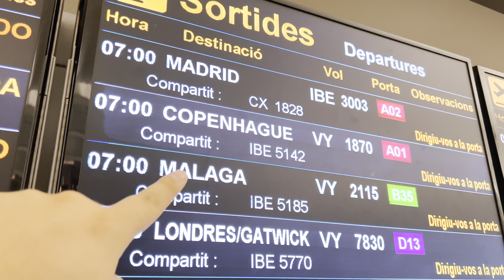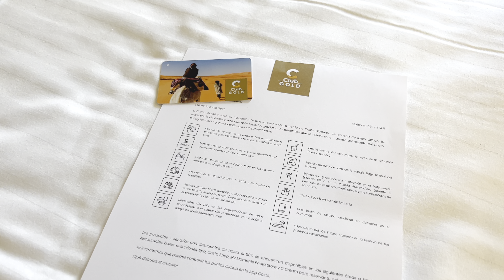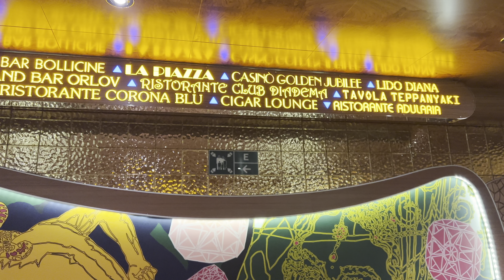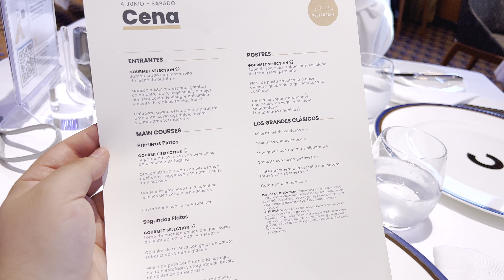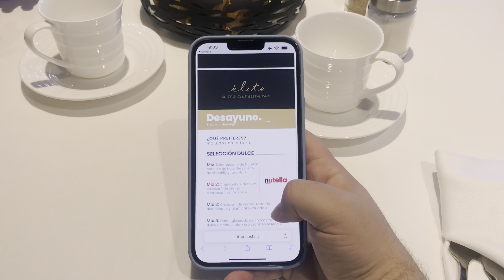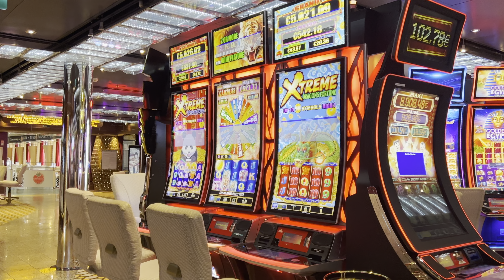CRUCERO por los FIORDOS NORUEGOS 🛳🏔 | Embarcando en el COSTA DIADEMA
Nos embarcamos en una nueva aventura, esta vez un crucero a bordo del Costa Diadema por los Fiordos Noruegos. Visitaremos los puertos de Geiranger, Haugesund, Stavanger, Kiel y Copenhague; y te mostraré cómo es la vida a bordo de un barco de Costa Cruceros. 💛

En este primer episodio, exploramos el Costa Diadema y navegamos hasta nuestro primer destino: el fiordo de Geiranger, considerado uno de los más bellos del mundo. Al llegar, subiremos a Dalsnibba, un mirador situado a unos 1500m sobre el mar, y luego cruzaremos de vuelta el fiordo admirando el sol de medianoche. 🌅

💸 Abre tu cuenta en WISE y AHORRA COMISIONES en el extranjero

🛍️ PRODUCTOS que USO

🦅 NO ES UN DRON, es una INSTA360 - Consigue la tuya con un REGALO

👀 Conoce todas las CURIOSIDADES sobre la vida a bordo en TIKTOK

📱 Grabado con iPhone 13 Pro Max + @Insta360 One X2

00:00 - Intro
01:18 - Embarque en Copenhague
06:32 - Día de Navegación
12:30 - Geiranger, Noruega
17:06 - Próximo Episodio

inaudio - Infraction- Get Going
POWERED BY HAUS OF SWERGE
The use of any material in this video is not allowed